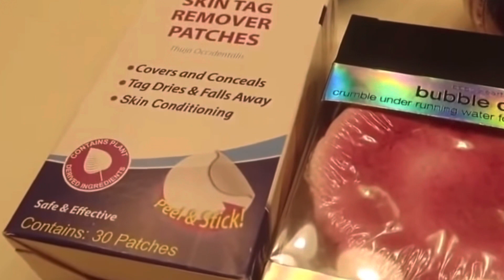Amberlynn Reid annoying and being mean to Becky